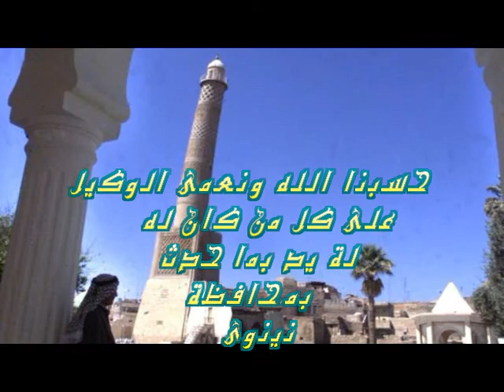تفجير منارة الحدباء وجامع النوري في الموصل على يد تنظيم داعش الارهابي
تفجير جامع
تفجير منارة
Blowing up a mosque
Blowing Lighthouse
2017
ترجم!

احداث 2017

10/5000
'ahdath 2017
ترجم!

داعش

4/5000
daeish
الترجمة من: الأردية
Cheers
داعش
The 2017 bombings

الحدباء
الارهابي